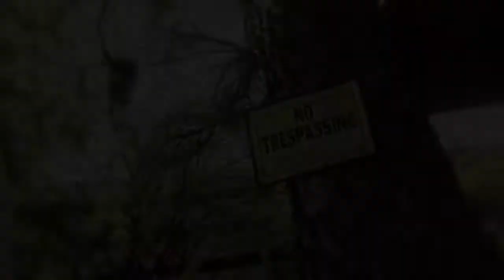Janelle Monae - Violent Stars Happy Hunting! - 3/21/2009 - Austin, TX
Janelle Monae - Violent Stars Happy Hunting!
Recorded Live: 3/21/2009 - Austin, TX (Austin,TX)